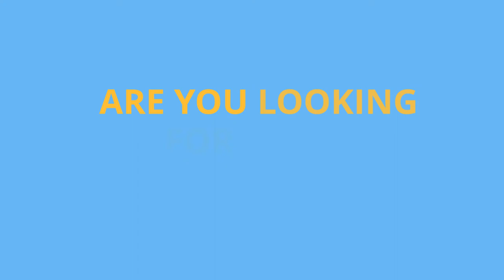Best Flow Chart for Healthcare Revenue Cycle Management (RCM)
Healthcare revenue cycle management (RCM) refers to the process of handling the financial resources that supports the operation of a healthcare organization. Healthcare revenue cycle solutions enable streamlining of the medical practice’s revenue cycle management system to receive more money per patient with minimum efforts within a short span of time. The revenue cycle system includes appointment scheduling and payment collection. Apart from these, the healthcare revenue cycle consists of many steps to make sure physicians receive timely payment through revenue cycle management solutions. The flow chart illustrates that every aspect of the revenue cycle system can be managed better using healthcare revenue cycle solutions. Revenue cycle management software solutions automate the overall monitoring of medical coding and billing. This video enables the understanding of the steps involved in healthcare revenue cycle management solutions. Healthcare revenue cycle management solutions promote easy adoption of the payment model, enhanced payer-provider communication, and identification of the right ICD-10 codes.

Revenue cycle management solutions also simplify appointment management and avoid claim denials and debts. Healthcare revenue cycle management solutions utilize revenue cycle management software solutions to eliminate the traditional system. The revenue cycle system also enhances revenue margins and prepares for value-based payments by examining possibilities across the complete healthcare revenue cycle. Value-based care and reimbursement for the care services offered have gained increasing emphasis over the years. This has promoted healthcare professionals to take the revenue cycle management system seriously and work towards improving it. Healthcare revenue cycle management consists of various steps, which, if manually dealt with, can slow down the process or create errors. Revenue cycle management software solutions would ensure financial viability and assist healthcare providers in delivering quality care to patients. Poor billing and manual errors can risk financial losses and also hamper the quality of care provided. The healthcare providers need to strategize their revenue cycle management system.
Revenue cycle management solutions facilitate planning and effective management of the healthcare revenue cycle. Revenue cycle management software solutions are essential to sort out the finances of healthcare institutions. The advanced technology and tools in healthcare facilitate the tracking of claims, collecting payments, managing the healthcare revenue cycle, and dealing with claim denials. Technology in the revenue cycle system has automated all the processes and simplified the entire cycle. Healthcare revenue cycle management solutions drive the finances of healthcare organizations. A revenue cycle management system ensures payment for the hours invested. Revenue cycle management software solutions increase medical practice's overall revenue, generating more claims and processing the claims speedily. Management of the healthcare revenue cycle also increases patient inflow and improves patient engagement. Healthcare revenue cycle solutions supply the financial resources physicians need for purchasing hospital equipment and medical supplies and money to pay staff salaries. OSP’s team of experts can develop custom solutions to resolve your issues regarding a revenue cycle system.